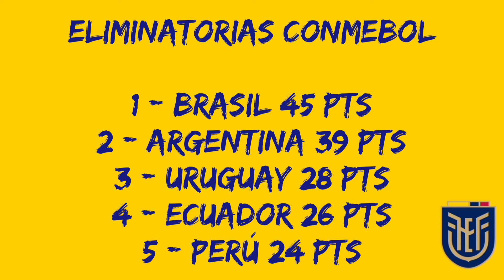Ecuador 🇪🇨 Clasifica a Qatar 2022 | Posible Nómina | 11 Titular.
En esta ocación les traigo toda la información de la selección Ecuatoriana, que clasificó al mundial de Qatar 2022, hablaremos de como clasificó al torneo, su posible nómina y 11 titular.